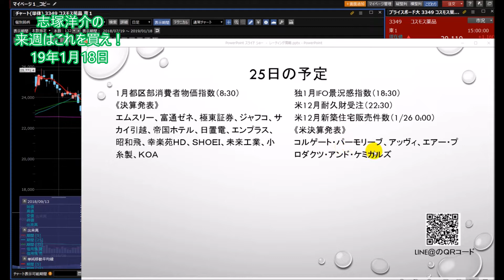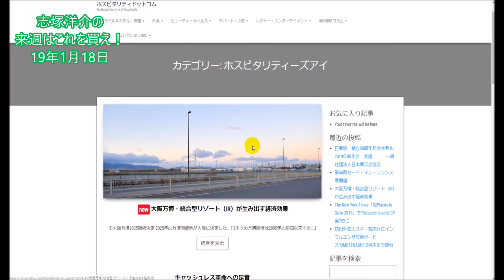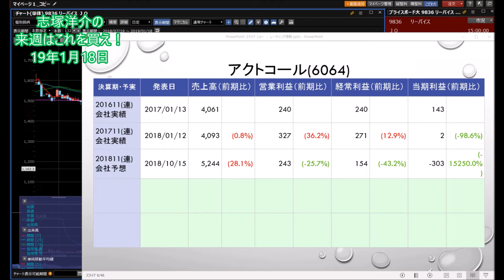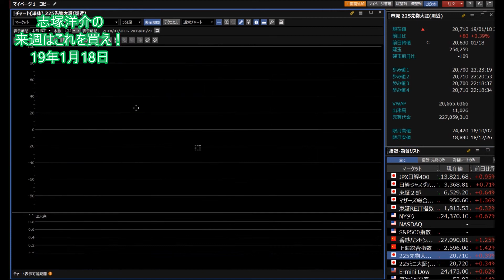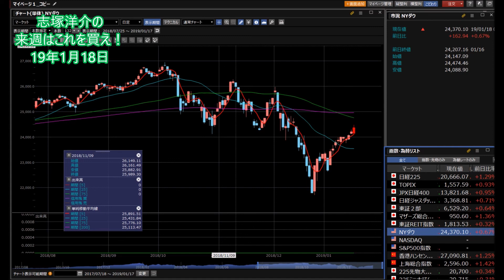【株】01.18 志塚洋介の来週はこれを買え！ 来週はユアテック(1934)に注目！